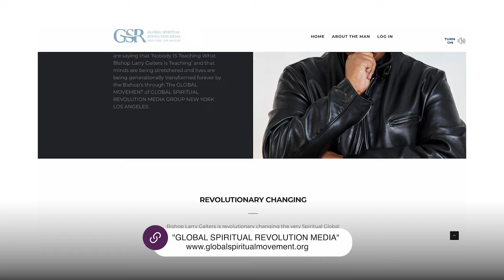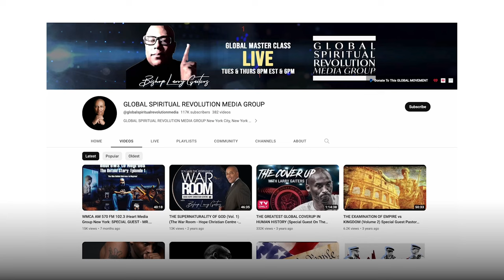The Mind of God with Bishop Larry Gaiters - Podcast EP 20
AUDIO of Episode 20

Do you know when it's your season? Do you know who you truly are? Most of us are embarking on that journey of self discovery and knowing remembering who we are and what we came here for.

I'm so grateful to have Bishop Larry Gaiters from the Global Spiritual Revolution Radio show with us to talk share his wisdom and advice! This episode is a must listen!